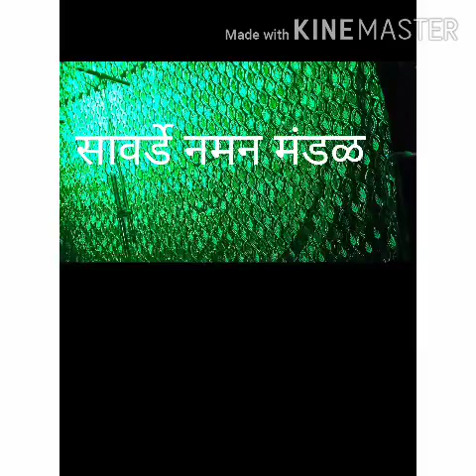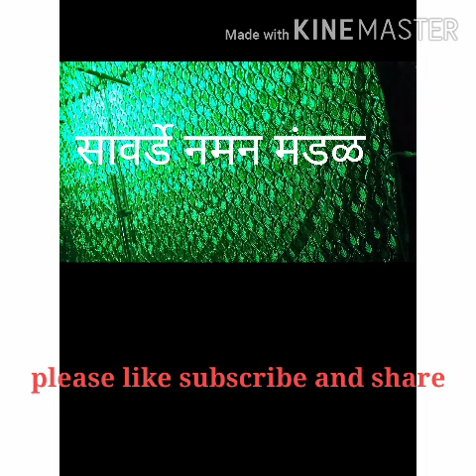Sawarde naman mandal |सावर्डे नमन मंडळ | सोड हरी जाऊ दे मला क्षरण मी आले तुला chiplun | ratnagiri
सावर्डे नमन मंडळ यांचे एक नवीन नमन गीत.
सोड हरी जाऊ दे मला क्षरण मी आले तुला  गौळण गीत gaulan सुंदर आवाज पारंपारिक गीत